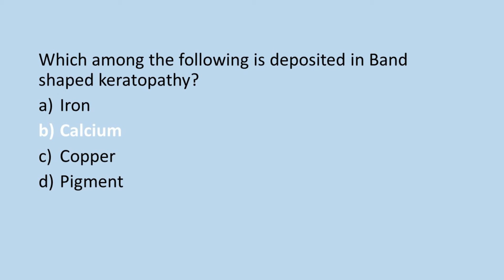MCQ-65 (OPHTHAL)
This short video will discuss on very important topics with high traffic in every medical PG Medical Entrance Exam . Idea behind this channel is to make concepts clear and never do mistakes on such  questions.